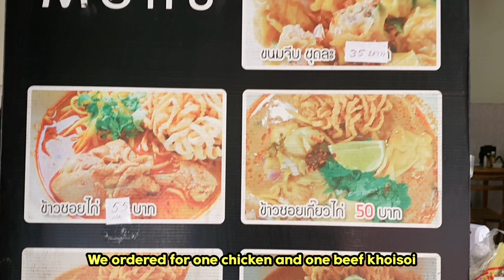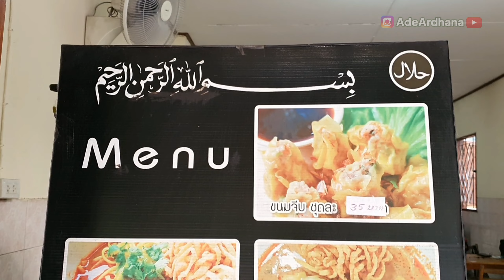HALAL KHAO SOI NOODLE IN BANGKOK | AUTHENTIC HALAL NORTHERN THAILAND FOOD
This shop still not listed in Google Maps. However the maps below is the neighbor restaurant. Only few steps you will find this halal Khaosoi shop.